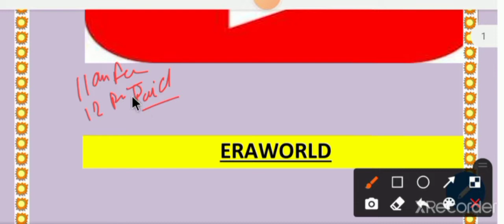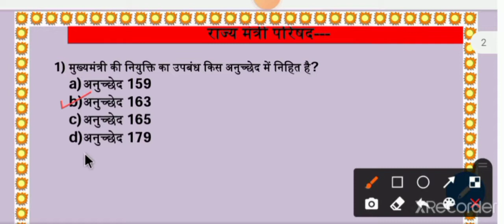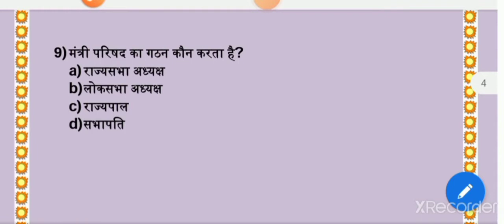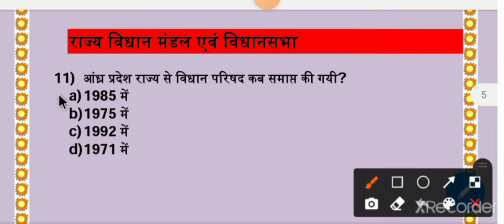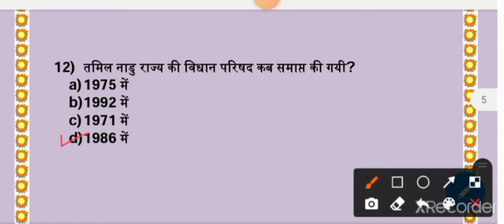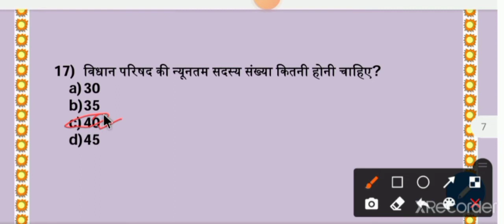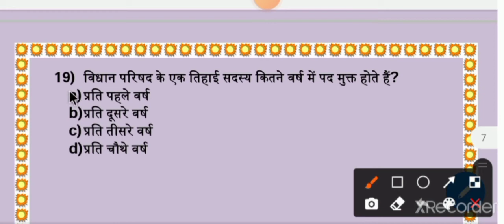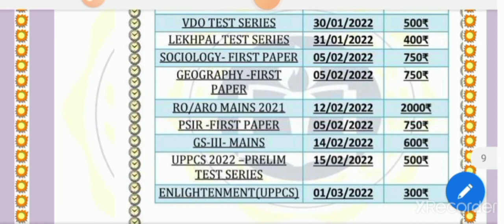POLITY DAY CLASS 11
ISS VIDEO POLITY  KE BAARE ME BTYA GYA  HAI   AAP PURA VIDEO JARUR  DEKHYE ..